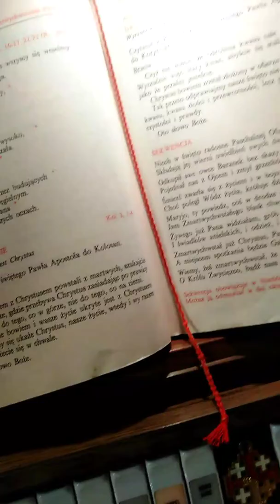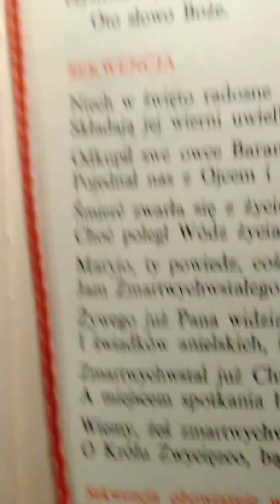SEKWENCJA i ALLELUJA WIELKANOCNE w kościele na Woli Justowskiej w Krakowie na wieczornej mszy...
Jk
Ja zaś jak zwykle proszę o suby łapki darowizny na rozwój kanału i sprzęt i dla kota i podaje numer konta bankowego Julian Kaczmarczyk 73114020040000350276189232 mBank i wskazany kontakt mailowy z dopiskiem LAPTOP na i z góry dziękuję i pozdrawiam serdecznie WRAZ Z ŻYCZENIAMI NOWOROCZNYMI dla Miłych SŁUCHACZY. Jk Szkoda że nie miał kto trzymać komórki by byl lepszy obraz i nagranie, ale chodzilo mi o Zareklamowaniw pieknej Sekwencji Wielkanocnej.

Ja zaś jak zwykle proszę o Suby i Łapki oraz wsparcie darowizny na rozwój kanału i sprzęt i podaje numer konta bankowego Julian Kaczmarczyk mBank 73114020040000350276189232 i wskazany kontakt meilowy z dopiskiem LAPTOP na i z góry dziękuję pozdrawiam Jk